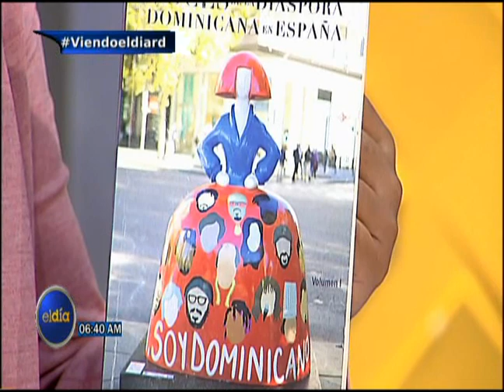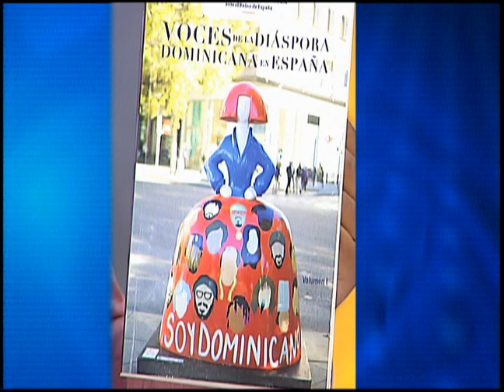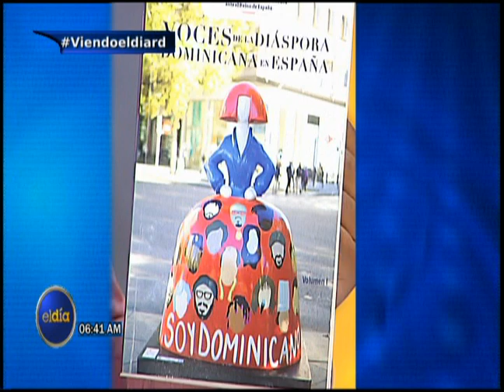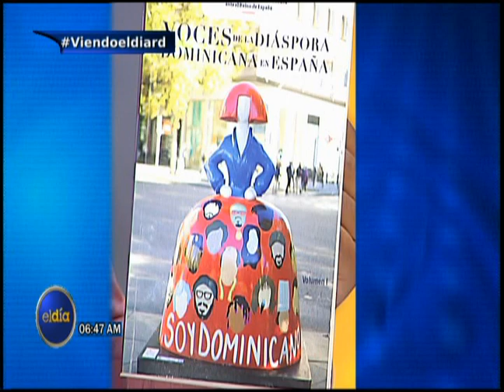ElDia / Irrumpen en hospital de Sabana Iglesia para intentar matar pacientes / 31 mayo 2022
Irrumpen en hospital de SabanaIglesia para intentar matar pacientes.